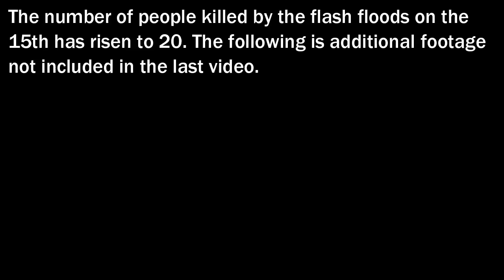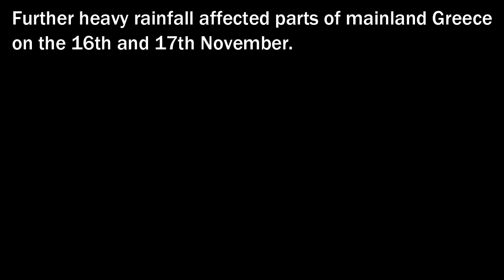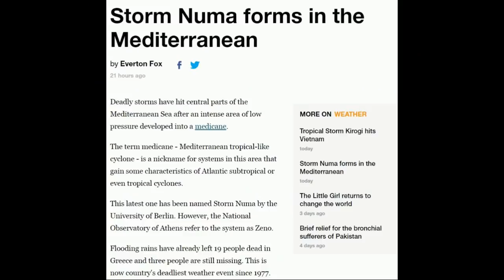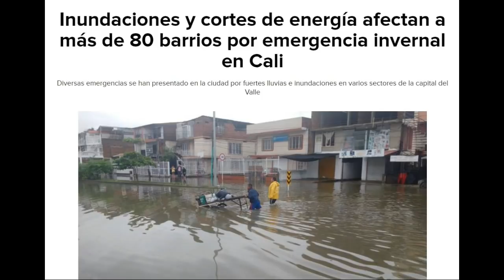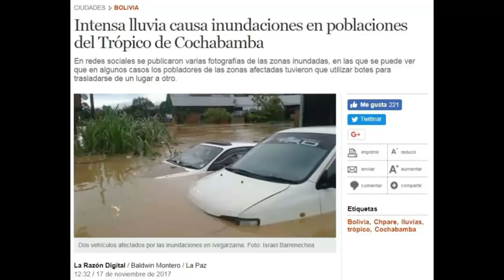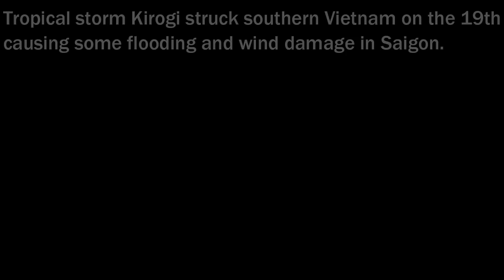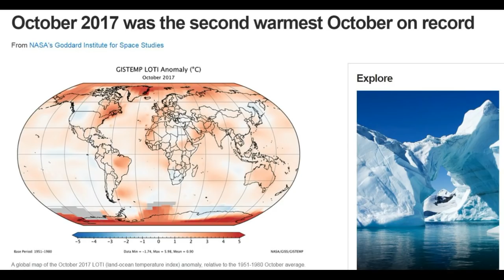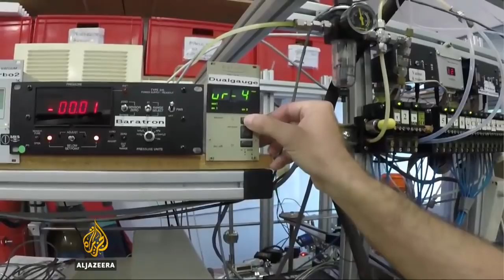Climate & Extreme Weather News #81 (November 15th-20th 2017)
00:12 Greece: flash floods & Medicane Numa
11:25 Indonesia: Bandung, Lombok & Bekasi floods
19:23 Colombia: Cali, Cartagena & Cucuta floods
23:10 Bolivia: Ivirgarzarma flood
25:53 Paraguay: Ciudad del Este storm
27:58 Australia: Kalgoorlie & Melbourne storms
32:09 Vietnam: Storm Kirogi
32:57 The USA: Storms & snowfall
37:14 Turkey: Mersin hailstorm
39:16 October temp update; November temp anomalies; COP23 report; French Alpine glaciers report & new warning from scientists